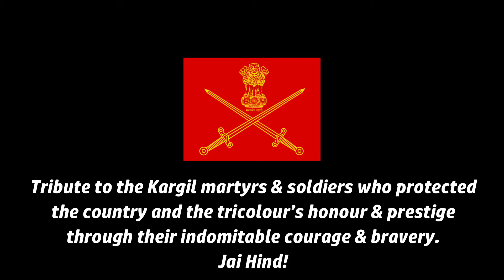KARGIL VIJAY DIWAS | कारगिल विजय दिवस | A TRIBUTE TO INDIAN ARMY | A MUST WATCH VIDEO | JAI HIND!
Kargil Vijay Diwas, named after the successful Operation Vijay, is celebrated in India on 26 July. On this date in 1999 India successfully took command of the high outposts which had been lost to Pakistan. The Kargil war was fought for more than 60 days, ended on 26 July and resulted in loss of life on both the sides. The war ended with India regaining control of all the previously held territory, hence re-establishing the the state existing before the war. Kargil Vijay Diwas is celebrated on 26 July every year in honour of the Kargil War's Heroes. This day is celebrated in the Kargil–ctor and the national capital New Delhi, where the Prime Minister of India pays homage to the soldiers at Amar Jawan Jyoti at India Gate every year. Functions are also organized all over the country to commemorate the contributions of the armed forces.
VIDEO CREDIT:
INDIAN ARMY